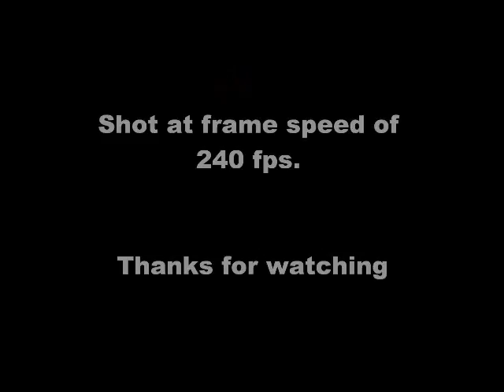HS Video of burning matchstick shot using Nikon P100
High Speed Video of burning matchstick shot using Nikon Coolpix P100 shot @ 240 fps